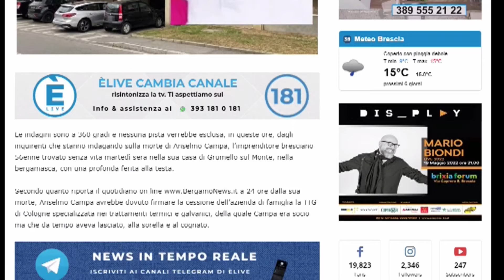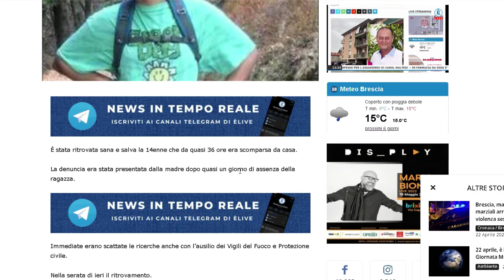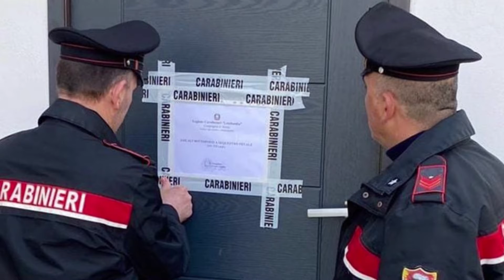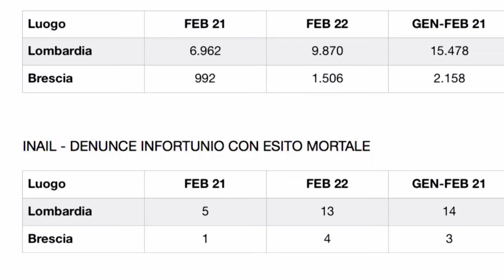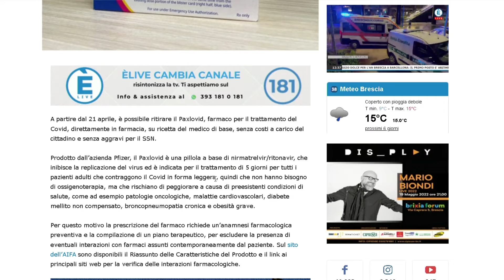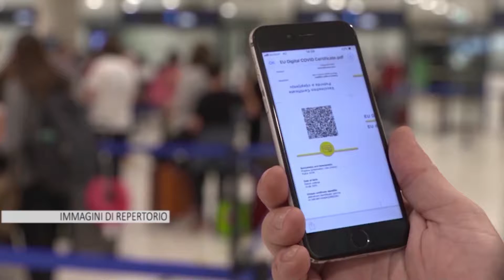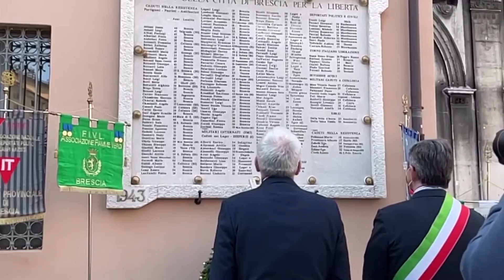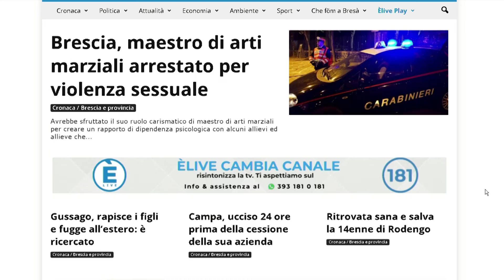TG GIORNO 22 aprile 2022